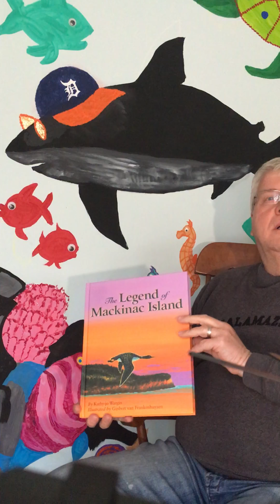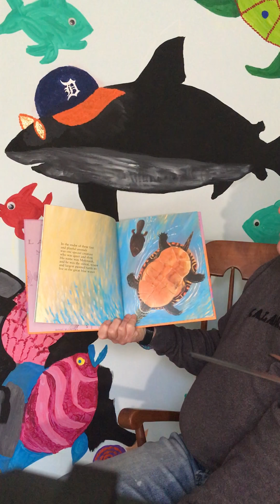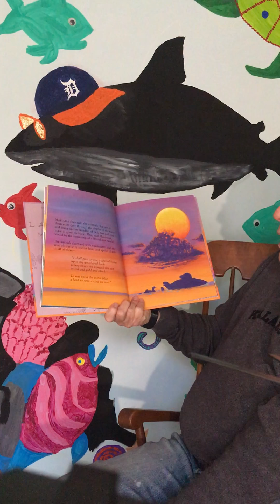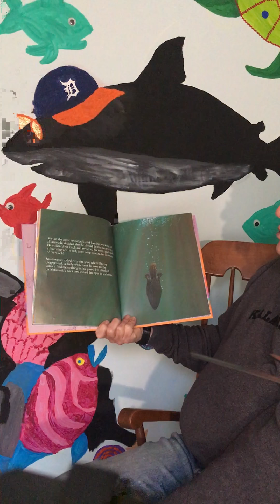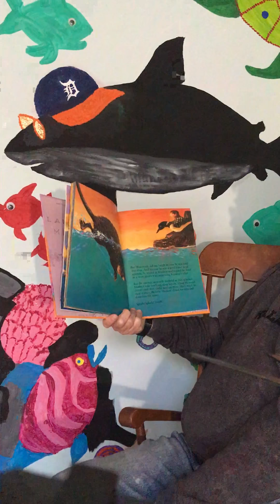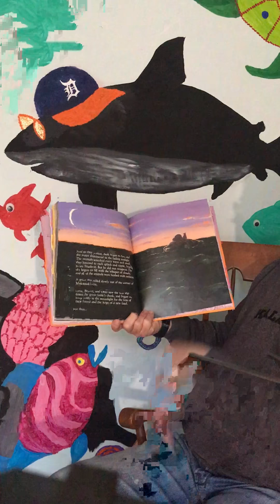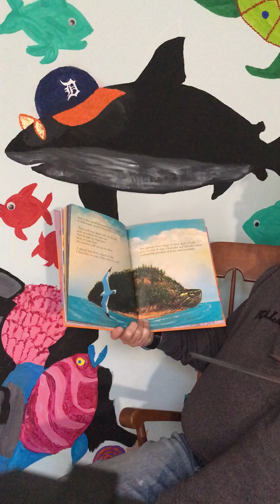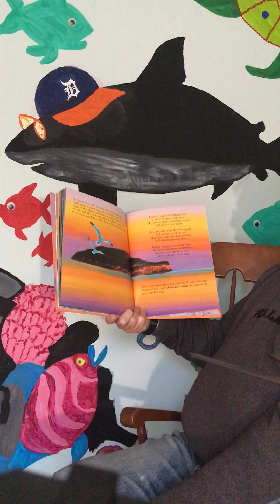BedTime Story with Mr. Reid: The Legend of Mackinac Island